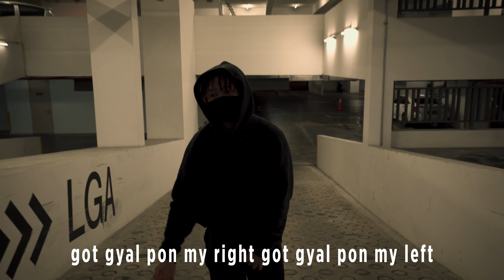BDB - Fearless [Music Video]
'Fearless' by Bronco Da Badman - @bronco.da.badman
Prod. by Bronco Da Badman
From 'DaBadman Experience' Debut EP
Directed, Shot & Edited by Zachary Llewellyn - @zacharyllewellyn